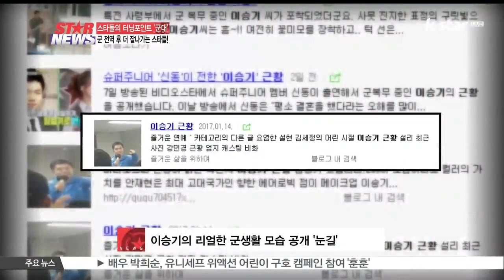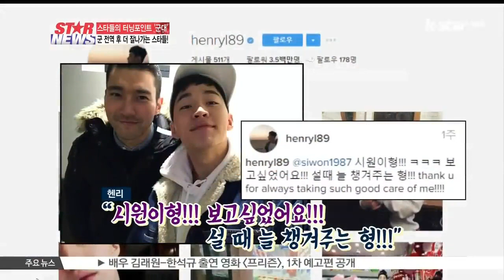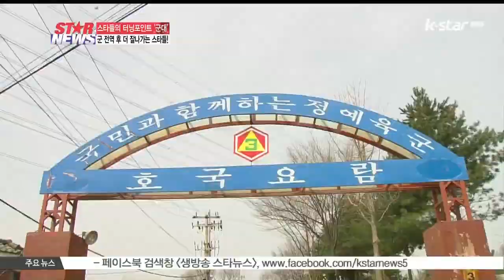[생방송 스타뉴스] 스타들의 터닝포인트 '군대' .. 스타 군생활 공개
최근엔 군대를 다녀온 후 소위 더 잘 나가는 스타들이 적지 않은데요 연예계 인생 중 하나의 터닝포인트가 되기도 하는 군대,스타들의 군생활 함께 만나보시죠

올해 전역하는 남자 연예인 중 전역 후 활약이 가장 기대되는 사람 1위로 선정된 이승기!

지난해 군 복무를 마친 슈퍼주니어의 신동은 '이승기가 군대에서 '짐승기'가 됐더라'며 이승기의 근황을 전하기도 했는데요

지난 해 2월, 서른 살의 나이로 군에 입대해 현재 제13공수특전여단에서 복무 중입니다 오는 10월 31일 만기제대를 앞두고 있는데요

지난 1월, [이승기 근황]이라는 글과 함께 이승기의 리얼한 군생활 모습이 공개돼 눈길을 끌었습니다

공개된 사진 속에는 파란색 트레이닝복을 입은 이승기가 마이크를 들고 누군가를 가리키며 환하게 미소짓고 있는 모습!

그런가하면 오는 8월에 전역하는 슈퍼주니어의 최시원 역시 제대 후가 기대되는 스타 중 한 명!

[인터뷰: 최시원]

Q) 군 입대를 앞두고 있는데?

A) 가서도 정말 제 인생의 2막인 30대를 준비하는 좋은 시간이 될 것 같고 또 그 시간 속에서 많은 분들께 어떻게 화답과 어떻게 제가 다가갈지에 대해서 한 번 더 크게 생각할 수 있는 좋은 시간 될 수 있을 것 같습니다

최근 가수 헨리가 자신의 SNS에 '시원이형!!! 보고싶었어요!!! 설 때 늘 챙겨주는 형!!!' 이라는 글과 함께 사진 한 장을 게재했는데요

수수한 모습에도 변함없는 꽃미모를 과시하고 있는 최시원과 헨리의 다정한 투샷이 눈길을 끌었습니다

한편, 군 생활을 마친 후 이미지 향상은 물론, 몸값이 상승한 스타들이 적지 않은데요

일명 '군대 프리미엄'이라는 수식어를 얻으며 최고의 인기를 누리고 있는 스타들!

[현장음: 송중기]

오히려 저는 최전방에서 생활한 게 배우를 떠나서 제 인생에서 좋은 경험이 된 것 같아서 1년 9개월 동안 값진 경험이었던 것 같습니다

그 대표적 배우가 바로 송중기! 전역 후 복귀작인 드라마 [태양의 후예]로 오히려  입대 전보다 더 큰 인기를 얻었는데요

[현장음: 송중기]

드라마로 인사를 드릴 것 같고요 개인적으로 저한테도 기대가 되는 작품이라서 좋은 작품이 될 것 같습니다

군 입대 전만 해도 곱상한 외모에 선한 이미지가 강해 다소 '유약한' 느낌을 줬지만, 수색대대 복무를 계기로 '상남자' 역할도 어색하지 않게 됐다는 반응이 많았습니다

[현장음: 유승호]

제가 군 입대해서 처음으로 여러분들 앞에 이렇게 섰는데 멀리까지 와주신 여러분들한테 진심으로 감사드리고

아역 배우 출신 유승호는 이른 나이에 병역을 해결함과 동시에 아역 느낌을 벗어던지며 이미지 변신까지 성공한 케이스이기도 한데요

[현장음: 유승호]

그냥 카메라 보니까 너무 반갑고..원래 안 울려고 했었는데 제 후임 조교들하고 간부님들 뵈니까 저도 모르게 눈물이 많이 나왔습니다 그냥..

복귀작이었던 영화 [조선마술사]가 흥행에 실패했지만, 드라마 [리멤버]가 높은 시청률을 기록하면서 2016년 SBS 연기대상에서 남자 우수연기상을 받기도 했습니다 군 입대를 계기로 연기의 폭이나 깊이가 더 확대됐다는  평가가 많았죠

그런가하면 국보급 꽃미남 배우 현빈! 2011년 당시 [시크릿 가든] 으로 인기 절정일 때 해병대에 자원 입대해 큰 화제를 모은 바 있죠.

[현장음: 현빈]

국가의 부름을 받고 군 복무를 하게 됐는데요. 2년 동안 활용 잘 하고 시간 잘 써서 여러분들한테 받은 저한테 정말 컸던 사랑들 2년 후에 다시 꼭 보답하겠습니다.

해병대 전역 후 남성미와 성실한 이미지를 얻으며 광고 모델료가 치솟으며 몸값이 상승하기도 했고요

[현장음: 김재중]

더 좋아진다 나아진다라는 느낌보단 뭔가 하나하나 나에 대한 스펙트럼을 더 쌓아져 간다 만들어간다라는

가수 김재중은 군 복무 기간에 새 앨범을 발표했는데요 이 앨범으로 지난 1월 '제31회 골든디스크어워즈'에서 아시아 인기상을 받으며 건재한 인기를 증명했습니다

[현장음: 김재중]

요즘 사회에 적응 중인데 큰 자리에 불러주셔서 올수 있게 돼서 영광으로 생각하고 여러분들에게 다양한 모습 보여드릴 준비하고 있으니까요 많이 기대주시면 감사하겠습니다

군대 경험을 바탕으로 연예계에 데뷔한 스타도 있는데요 바로 2AM의 창민이 대표적! 창민은 육군 군악대로 군 복무를 마쳤는데요, 그때의 경험이 데뷔에 큰 도움이 됐다고 합니다.

'군악대에 가고 싶었는데 몸무게 92㎏ 제한 때문에 3주 만에 18㎏를 줄였다.' 며 군대 때문에 다이어트한 사연을 말하기도 했는데요

창민은 군악대 시절 행사 곡으로 자주 불렀던 전람회의 ‘졸업’을 2009년 싱글 앨범으로 내놓기도 했습니다.

누군가는 버리는 시간 이라고 생각하던 군대에서 최선을  다해 오히려 터닝포인트를 찾은 스타들 앞으로도 쭉~ 응원하겠습니다